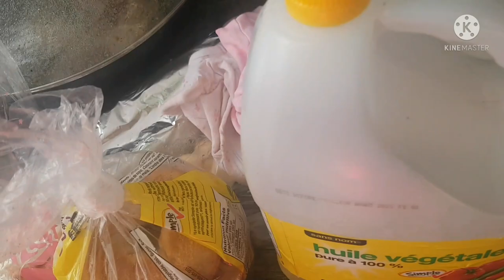Albion Hills Conservation Park Campground - August 13, 2021 (Tuazon Cousins Camping)